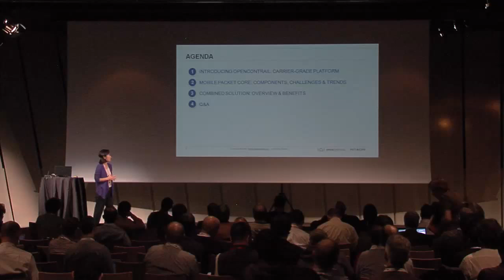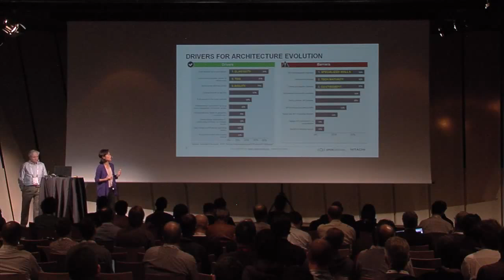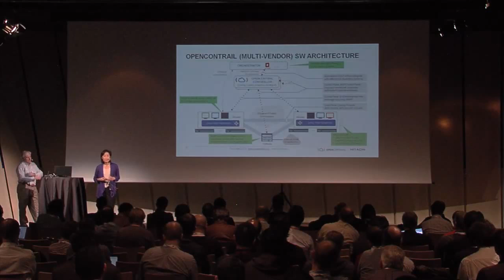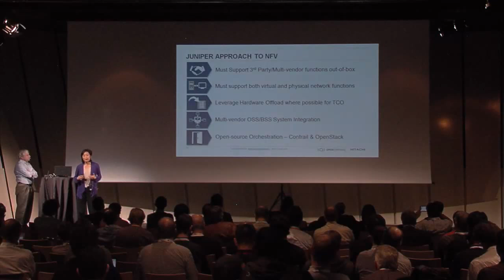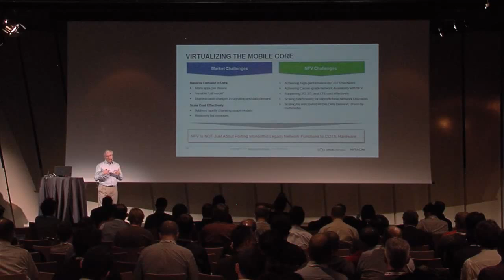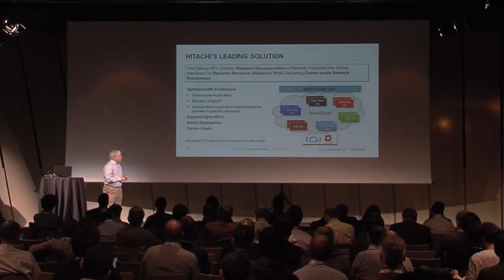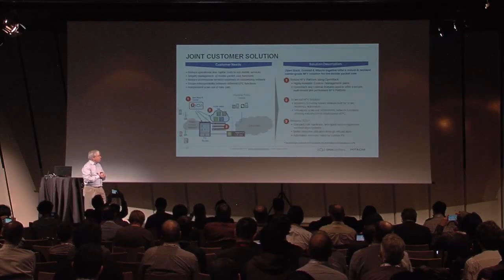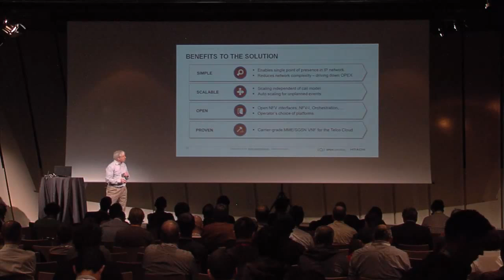Creating a Carrier-Grade Virtualized Network Function for Mobile Operators Using OpenStack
Mobile service providers are turning to Network Functions Virtualization (NFV) to quickly scale-up network capacity and scale-out the availability of network elements in a Telco Cloud, without the need to invest in discrete, proprietary physical network elements.